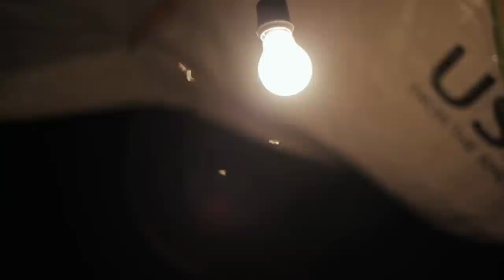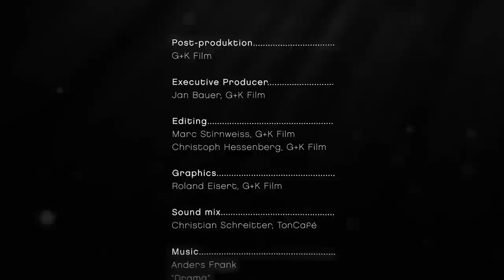TAPÂM - a flyfishing journey FULL FILM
"Tapâm" is a multi award-winning fly fishing film classic. Two guys venture off the beaten path to a remote part of Central America, this is where they catch giant tarpon from their float tubes in an unreal setting.

Producer
Daniel Göz & Jan Bach Kristensen

Post-production GK Film Frankfurt
Jan Bauer
Roland Eisert
Mark Stirnweiß
Christoph Hessenberg

Sound mix
Christian Schreitter

OUTCAST Sporting Gear
MAKO Reel Co.
SCOTT Fly rods
RIO Products
Geoff Anderson
GK Film
TonCafé